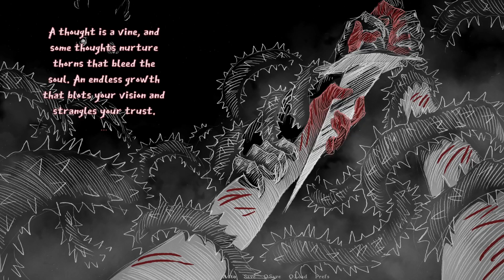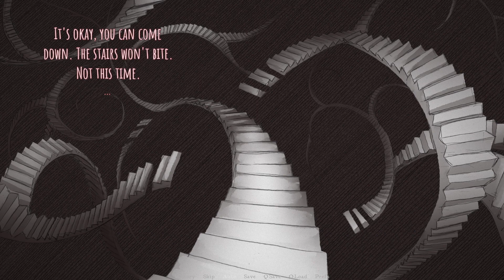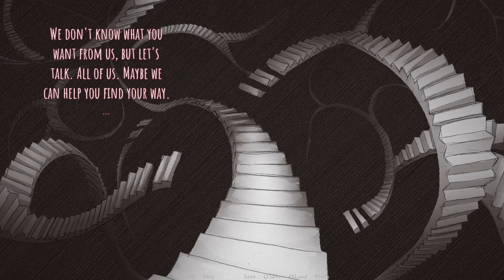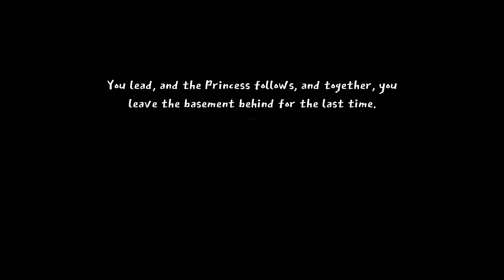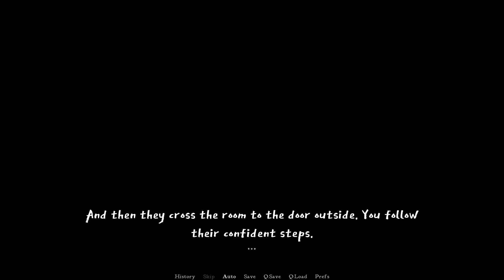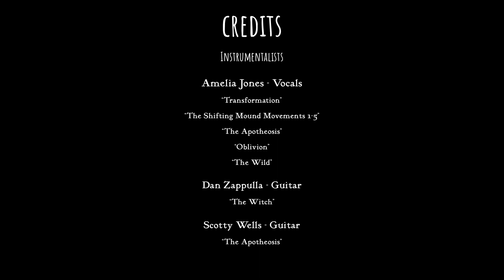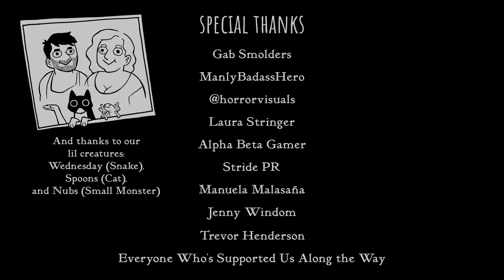Slay the Princess | A Strange Ending | No Commentary [SPOILERS]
Though in my original playthrough I joined her almost right away, I've come to really enjoy resisting her until the Hero reappears just for the opportunity to see my Birdy self from her perspective.